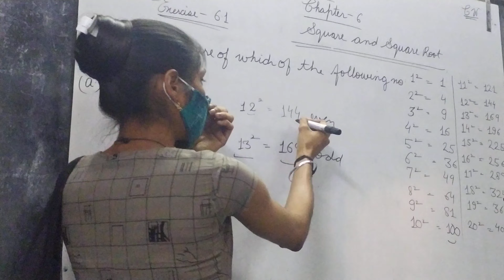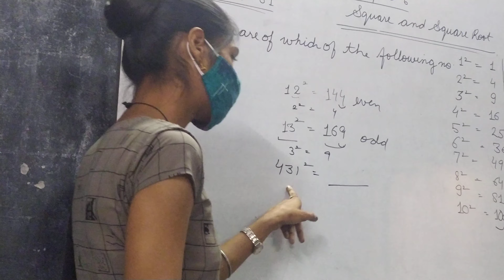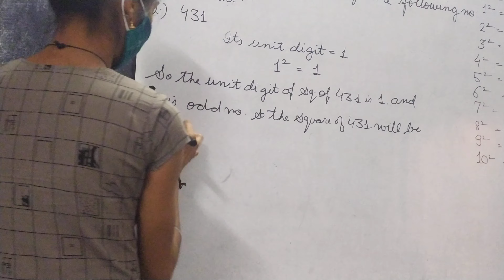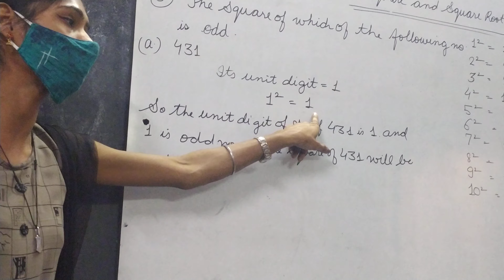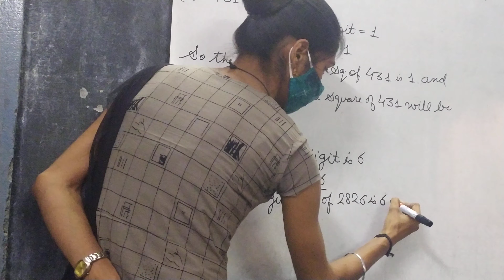Exercise 6.1 topic -- square no. (even or odd)